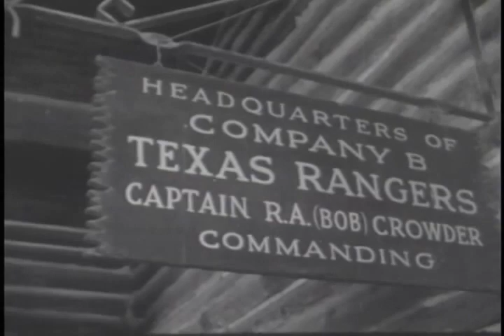Texas Rangers load up Chryslers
Texas Ranges load up their fleet of Chryslers with rifles, shells, saddles and more and head out with horse trailers behind.

Ref: S069